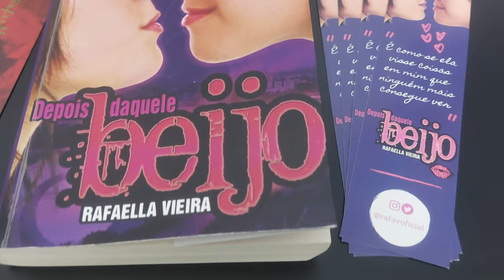Primeiro Amor Lésbico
Hey, Censuradas! A dica de hoje é brasileiríssima, do jeito que vocês gostam, e conta a história do primeiro amor entre duas adolescentes. Sabe aquele exato momento no qual você se dá conta de que está apaixonada por outra garota? E logo depois quando você fica tão louca de amor por ela que perde totalmente o controle sobre seus atos, pensamentos e sentimentos? Pois é... É sobre isso! Te interessa?

Depois Daquele Beijo, Rafaella Vieira
Livro físico: entre em contato com a autora pelo Instagram: @rafavoficial